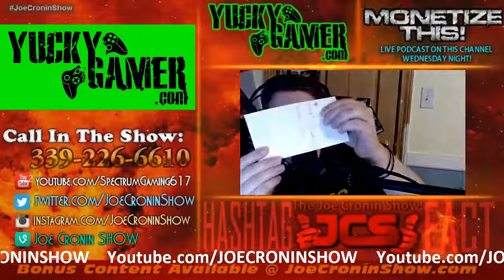WWE RAW 11/17/2017 Show Review BUNNY HUMPING !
WWE RAW REVIEW 11/17/2017.

WWE RAW REVIEW! Holy crap this show was boring.

We got closer to 5 minutes today as I spend the time going over this weeks Raw a little more! Dead On Dave Productions Call in on Skype - davidvancura Twitter @DeadonDaveV Facebook .

You can find Bruce Blitz vesves The Blitz team here: (WWE, TNA, NBA, NFL, Boxing, and UFC analysis. thousands of hours of videos!),